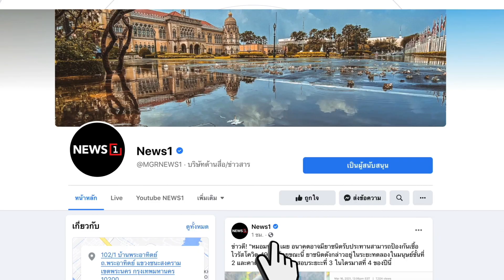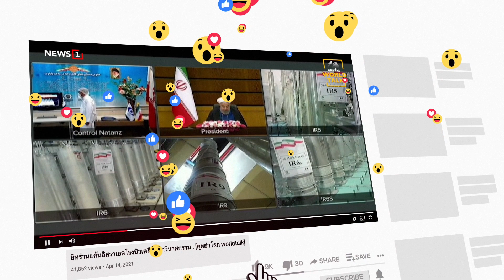งดนำผู้ต้องขังขึ้นศาลป้องกันโควิด : [THE MESSAGE]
นายสมศักดิ์ เทพสุทิน
รมว.ยุติธรรม แจงผู้ต้องขังติดเชื้อโควิด-19 เยอะเหตุจากคนเข้าใหม่ พร้อมงดนำผู้ต้องขังไปศาลเพื่อป้องกันการติดเชื้อ ยันนายกฯ กำชับตลอดให้ดูแลให้ดี ยันไม่มีการปกปิดข้อมูล ขอญาติผู้ต้องขังทุกคนสบายใจได้